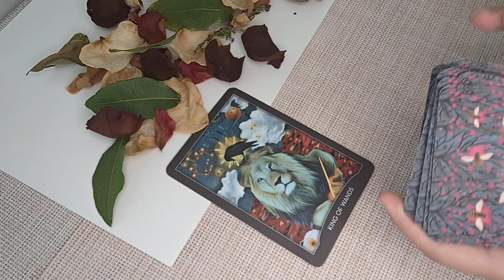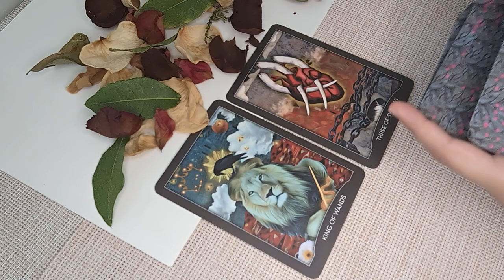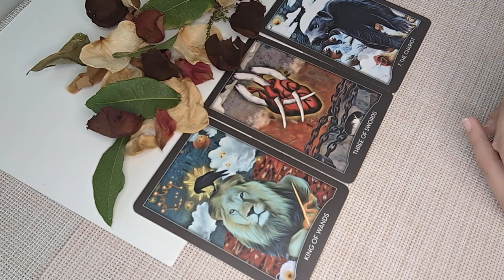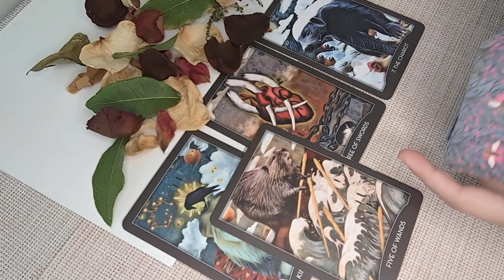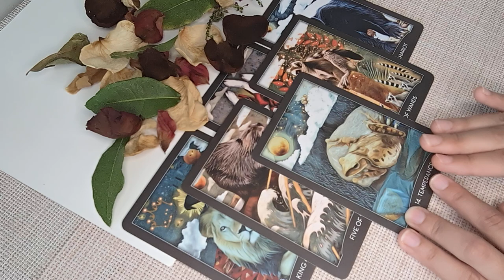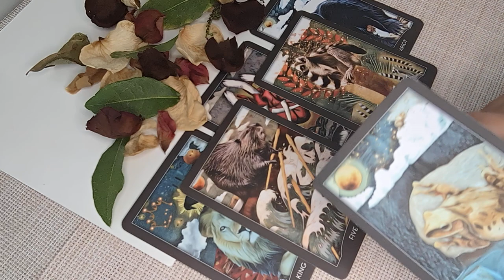TAURUS♉You Will be Shocked by How This Unfolds! SEPT 25th-OCT 1st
Hello Taurus! I welcome and appreciate all likes, shares and subscribes! 💖